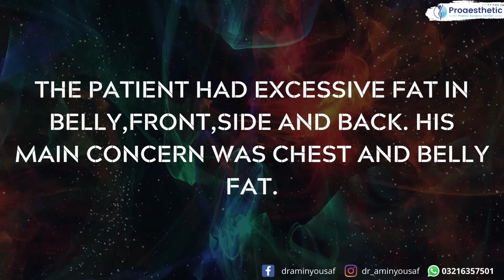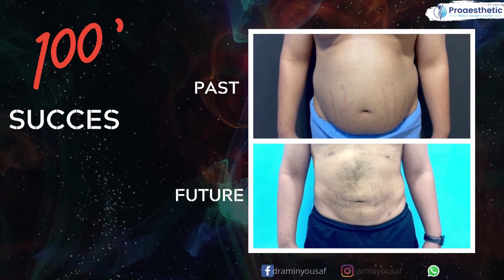liposuction Pakistan | belly fat removal Lahore Pakistan | Best Liposuction surgeon Pakistan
Our lovely patient had excess belly fat
Front , side , back
N chest
His main concern was belly n chest fat
We opted for VASER liposuction as
He had sone loose skin on chest n belly
VASER helps in skin retraction and also there is less bruising n swelling
Recovery is quick
This is result at 6 months
You just need to maintain ur. Weight to get excellent result
N
VASER liposuction
Lymphatic massage is one of key element for getting excellent results after Liposuction
We advise to our patient to star lymphatic massage after 48 hrs and continue till 4 weeks n compression garments along with massage are equally important
Here is demonstration of lymphatic massage technique and result

Liposuction result is permanent
As fat cells are removed so fat can’t grow.
Except when u agin a lot of weight than u can have fat deposit even in liposuction areas

State of the art facial plastic surgical procedure for all ages @ draminyousaf

Coming over for a personal consultation with our Plastic and cosmetic surgeon Dr. Amin Yousaf, He is the best option for all kind of plastic and cosmetic surgery in Pakistan. We are located physically near the DHA, And Johar Town Lahore Pakistan.